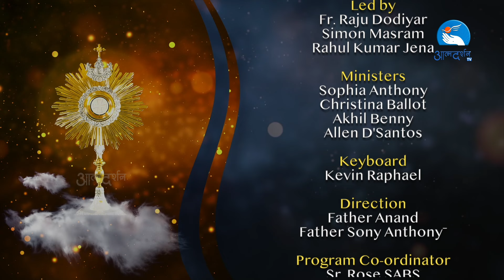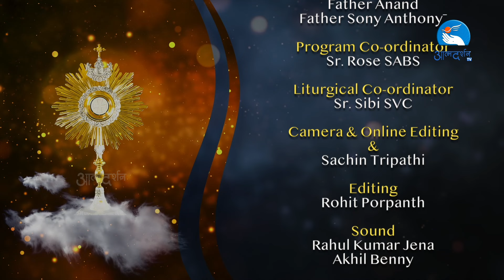4th July Nitya Aradhana from Chapel of Grace's | Atmadarshan Tv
Join us for Nitya Aradhana on 3rd July  2024, at 7:00am. This special prayer service will be held from the Chapel of Grace in Indore. Catch this rare opportunity to worship and praise the Lord in person!

Studio: Chapel of Graces, ADTV Studios

Led by: Fr. Raju Dodiyar, Simon Masram, Rahul Kumar Jena

Ministers: Sophia Anthony, Christina Ballot, Akhil Benny, Allen D'santos

Keyboard:  Kevin Raphael

Direction: Father Anand

Programme Coordinator: Sr. Rose SABS

Liturgical Co-Ordinator: Sr Sibi SVC

Camera & Online Editing:  Sachin Tripathi
Editing:  Rohit Porpanth

Sound:  Rahul K Jena, Akhil M Benny

Broadcasting Executive: Dev Damor, Prakash Pawar, Rahul Vasuniya, Sunny Kiran, Anuj Fernando